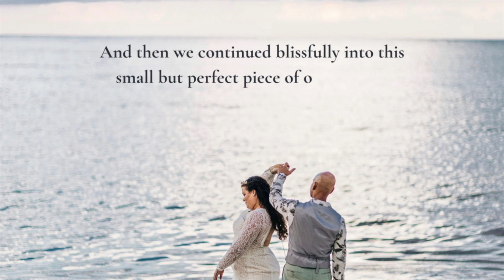Monet Marries Jerry | Our Wedding Video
I have nothing to say other than I am so happy to be married to my favorite person. I hope you love this as much as I do! Happy Vlogmas!